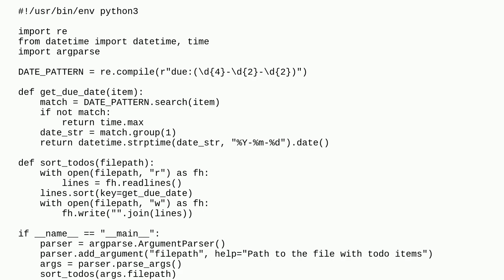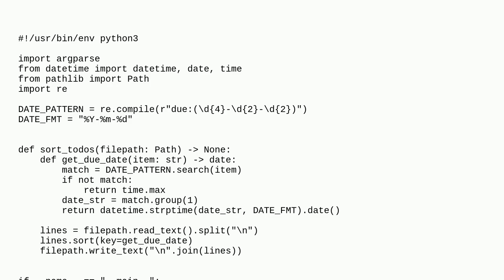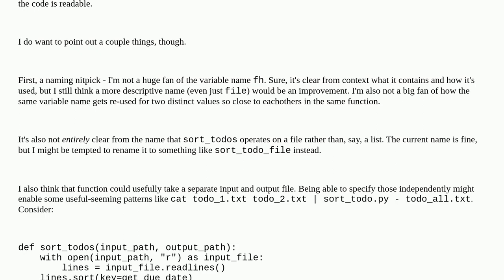Codereview: Sort todo.txt items by due date in Python 3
Sort todo.txt items by due date in Python 3

A special thanks goes out to the awesome community

  regex to-do-list io python-3.x sorting